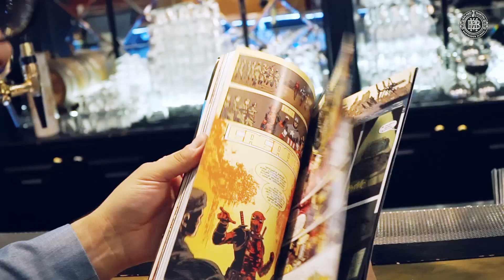BAR STORIES by Ivan Samsonov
Комиксы, алкоголь и классика — то, что остается модным вне времени. Иван Самсонов — один из тех бартендеров, кто отлично это чувствует и активно использует в своей работе.

Мы пригласили Ивана в Rumor Bar для нового выпуска BarStories ​и попросили рассказать о своем коктейле Dr. Manhattan. Крепкий, насыщенный и блестящий — сам напиток напоминает персонажа из комиксов!